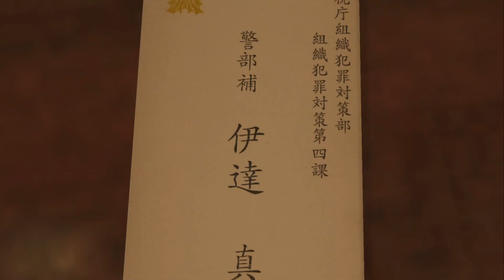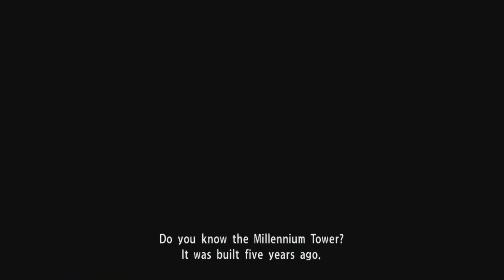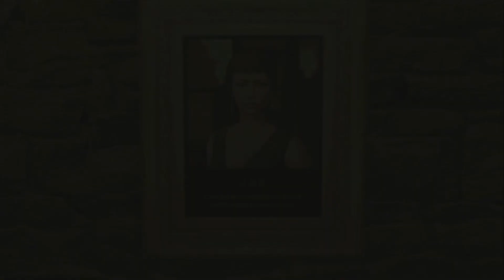(PS4) Yakuza Kiwami Longplay - Chapter 4: An Encounter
No commentary longplay of Yakuza Kiwami, played on PS5